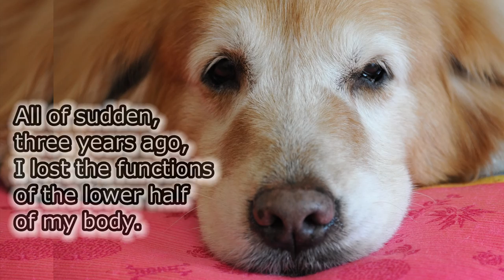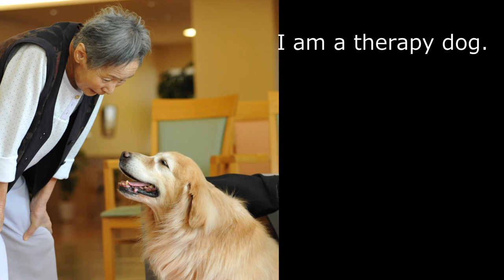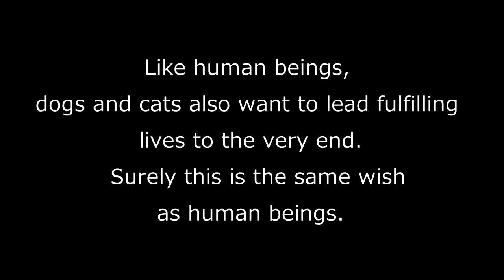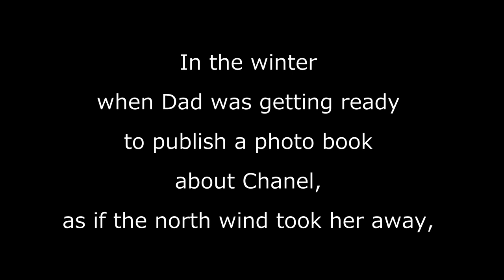The hospital Angel Chanel 2015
Therapy dog Chanel irrefutable lower body
Angels ~ of palliative care ward

Supervisor: Ken Aoki
Photo: Yuji Kunimi
Commentary: Kazuhiro Nagao

Dog escaped from the fate of being killed, became therapy dogs,
when they snuggle up patients in palliative care ward,  miraculous smile of the patients occurred
What is warmth of life ? What is pain of heart?
This spring, the most warm and tearing Photo Book !
Dog escaped from the fate of being killed, became therapy dogs, when they snuggled up patients in palliative care ward, miraculous smile of the patients occurred

Special thanks English version:
Keiko Sugahara and  Michiko de Solom
Dr. Yu Sang-Ju (Taiwanese Home Hospice Physician)

下半身動かぬセラピー犬シャネル
～緩和ケア病棟の天使たち～
監修：青木健／写真：国見祐治／解説：長尾和宏
殺処分になるはずの運命を免れた犬たちが、セラピー犬となって、緩和ケア病棟の患者さんの心に寄り添う時、奇跡のような笑顔が生まれた。
命のぬくもりとは何？ 心の痛みとは何？
この春、いちばん温かな涙が流れるフォトブック！

¥1,300(税別)　　ブックマン社

英語バージョン作成でお世話になった人
菅原敬子さんと Michiko de Solomさん
余尚儒 先生（台湾の在宅ホスピス医）